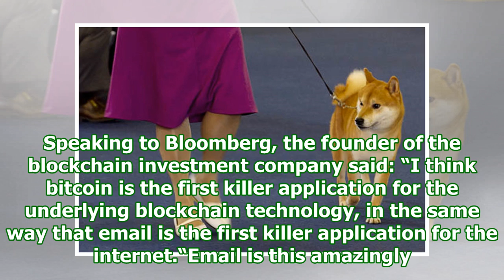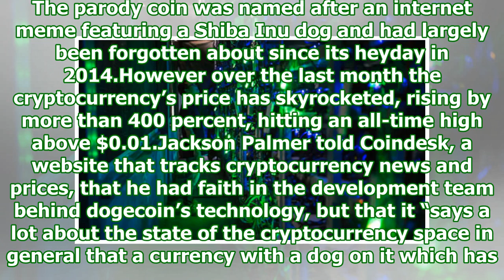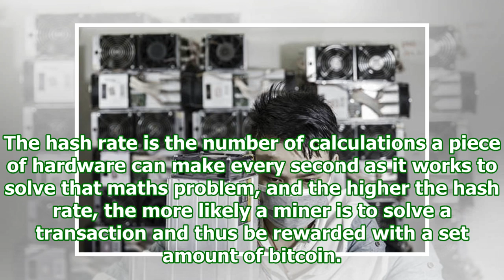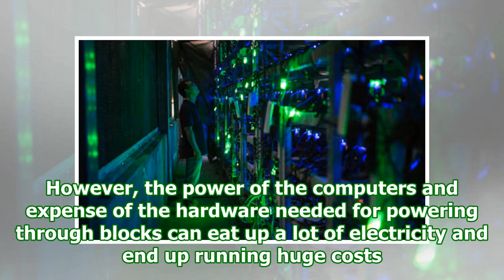Bitcoin price live: crypto price slips as china plans 'orderly exit' from bitcoin mining